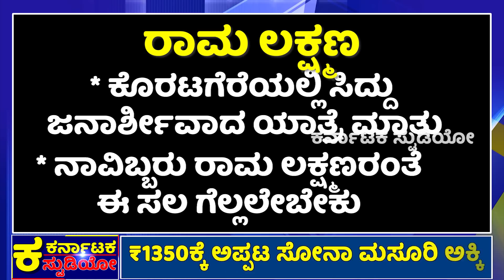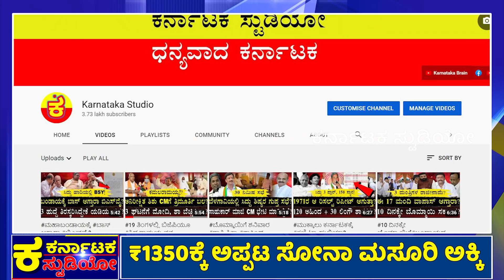ಸಿದ್ದರಾಮನ ಪಕ್ಕ ಬಂದು ನಿಂತಿದ್ದೇಕೆಲಕ್ಷ್ಮಣೇಶ್ವರ?|SIDDARAMAIAH |PARAMESHWAR|DKSHI |KPCC |OPEN CHALLENGE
ಗೆಲುವಿನ ವಾತಾವರಣ ಕಂಡು ಟೀಂ ಬದಲಿಸಿದ್ರಾ ಪರಂ?